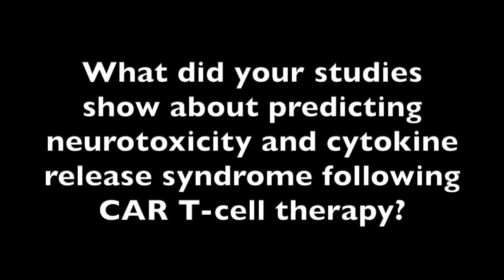Dr Michael Green Explains the Link Between Monocyte-Like Cells, Neurotoxicity After CAR T Therapy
The cells associated with neurotoxicity syndrome following chimeric antigen receptor T-cell therapy were most like conventional monocytes, explained Michael R. Green, PhD, associate professor of lymphoma and myeloma and director, Translational and Laboratory Research, Department of Lymphoma/Myeloma, Division of Cancer Medicine, University of Texas MD Anderson Cancer Center, when discussing study results on the use of Yescarta (axicabtagene ciloleucel) for diffuse large B-cell lymphoma.